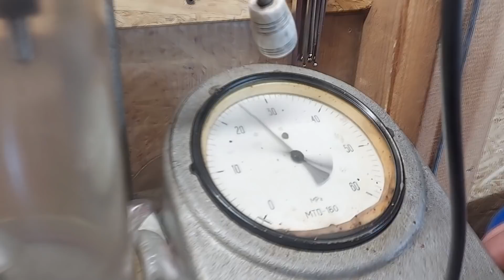Szklarnia, Regeneracja wtryskiwaczy MF przed i po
Cześć, w dzisiejszym filmie pokaże wam to co aktualnie dzieje się na gospodarstwie
Rabat na szklarnie 5% kod: Marcin Adamczyk
Zapraszam na nasze instagramy